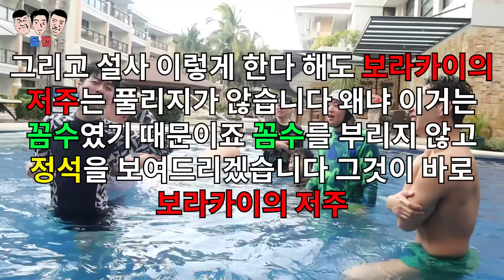24시간 안에 무조건 성공해야 해외여행 제대로 즐길 수 있는 근성 끝판왕 비치볼 헤딩 챌린지ㅋㅋㅋㅋㅋ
새로운 저주가 또...!?